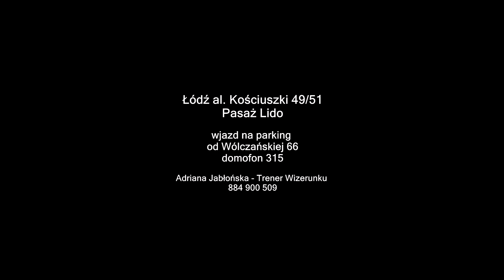Wytchnieniowe stylizacje cz. 1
Skoro przyszło nam żyć w tak dziwnych czasach, kiedy monitor staje się oknem na świat, kiedy powstaje dużo spotkań on-line, tak trudno być sobą i uśmiechać się.
Nasza Fabryka Wytchnienia zaprasza na stylizacje z nutą dobrej zabawy.
Życzę uśmiechu... bo być sobą i nie obawiać się krytyki, to droga do wzmocnienia poczucia własnej wartości.